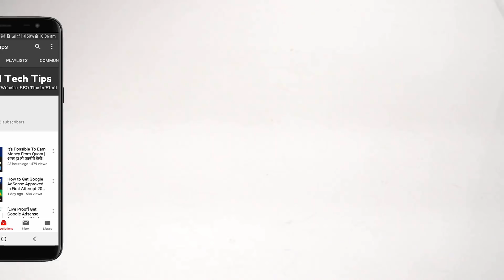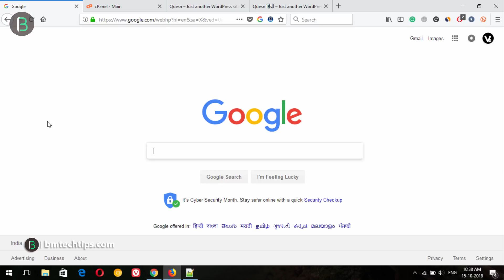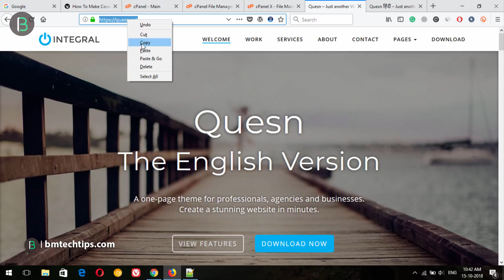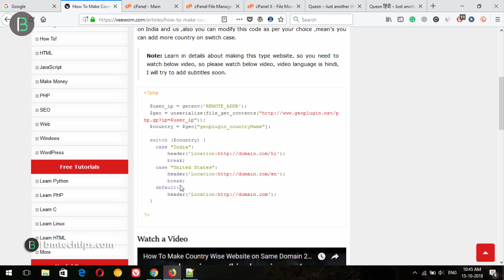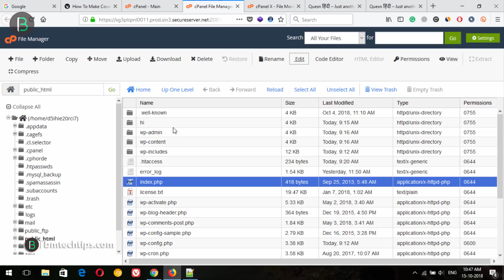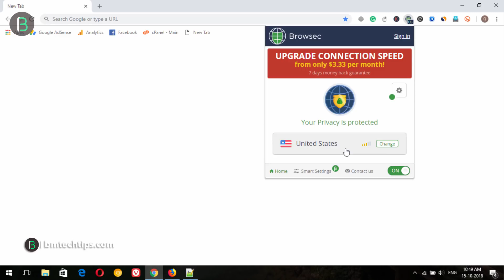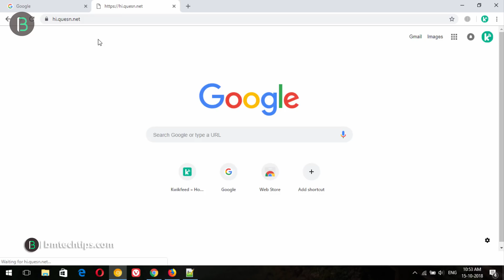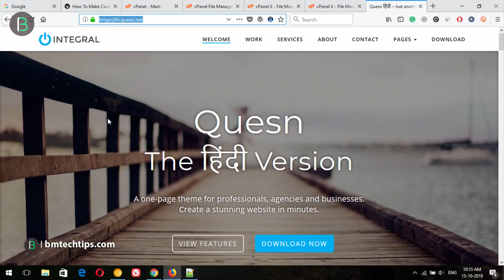How To Make Country/Language Wise WordPress Website on Same Domain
Hello dosto aapka swagat hai aaj ke fresh video me,kafi sare user ka request tha ki aisa video banauo wordpress pe jisme hum hamare website ko country wise yato languge wise bana sake to lo aagaya complete video, dekholo or like jarur karna.

- - - - - - - - - - Our Websites - - - - - - - - - -

- - - - - - - - - - Thanks  - - - - - - - - - -